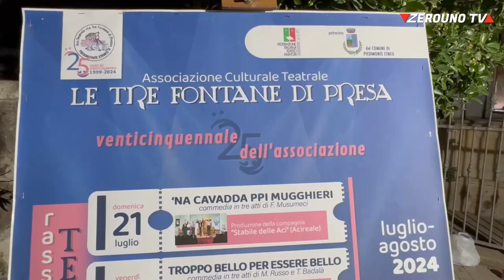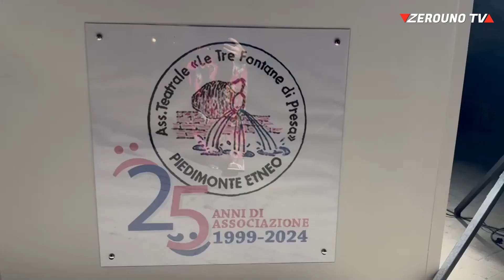Venticinquennale “Le Tre Fontane di Presa”, stasera gli “Amici del Teatro di Nicolosi”